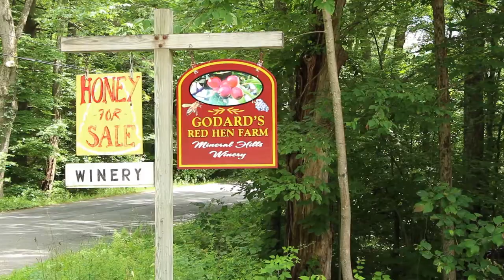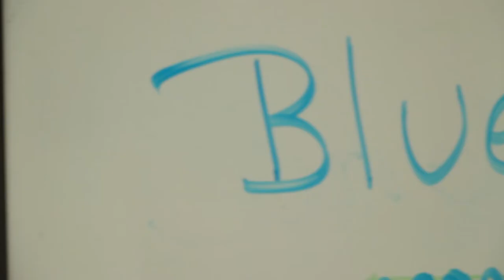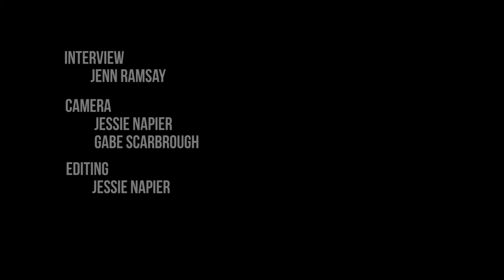Paradise City Press: Local Hero Godard's Red Hen Farm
Paradise City Press took a trip to Godard's Red Hen Farm in Florence as part of the CISA Local Hero Challenge of the month of July - Farm Stand Bingo.